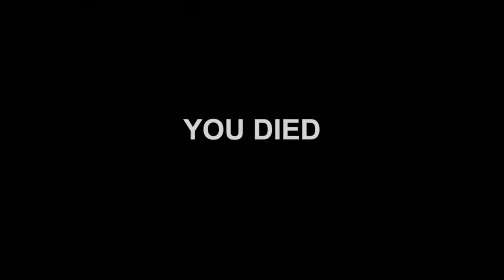Witch Hunt - (Part 5) | Gonna Get Me Some Timber!!!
It's that time again, THE LAST TIME, besides the next episodes...TO FACE THE BEAST Treebeard's evil cousin twice removed is on the prowl!